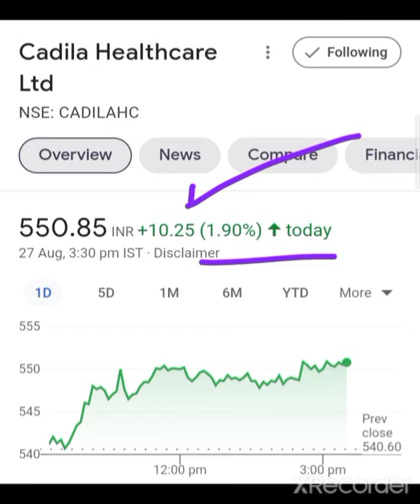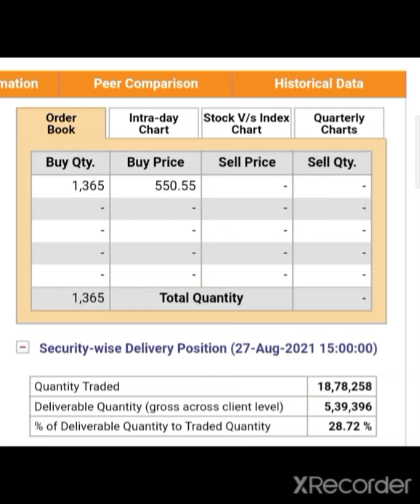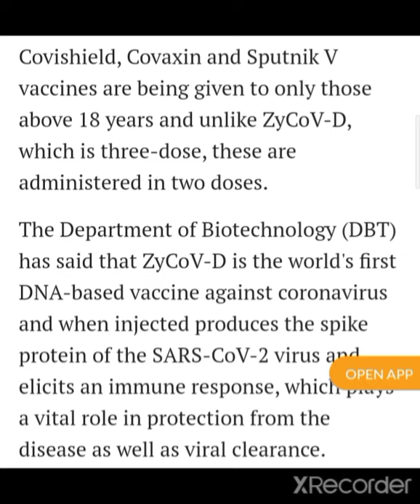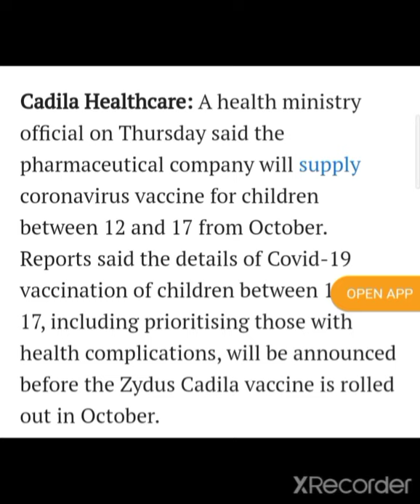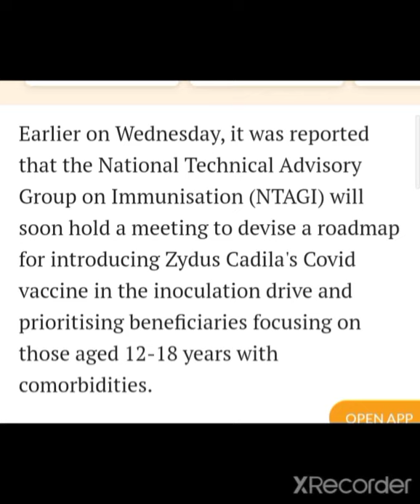💥BREAKING NEWS💥 Cadila Healthcare Share Latest News Cadila Healthcare Share Target Cadila Healthcare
QualityPharma lStocks

Cadila Healthcare Share Q1 Results 2021
Cadila Healthcare Q1 Results 2021
Cadila Healthcare Share Latest News
CadilaHealthcare Q1 Results

Cadila HealthcareShare Q1 Result 2021